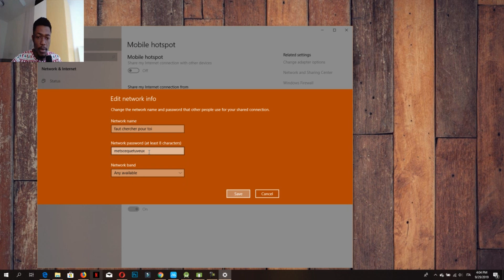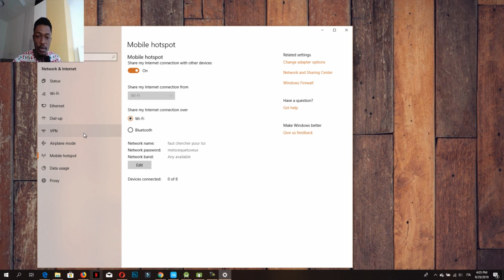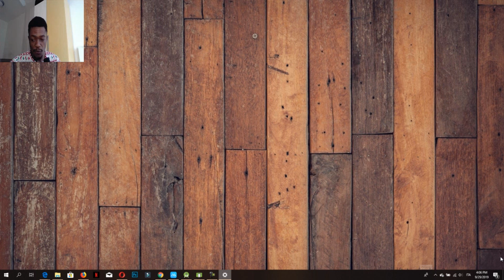Comment créer un hotspot facilement en un clic sur votre pc sous Windows 10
Salut les amis et ravis de se revoir une fois de plus sur cette nouvelle video dans laquelle nous allons voir comment creer un hotspot facilement sur windows 10 sans avoir besoin d'utiliser les lignes de commande ou un autre outil.